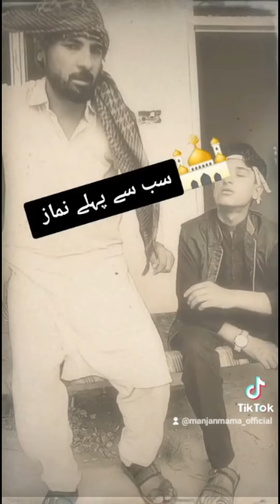Zru Dunya Me Wrana Alisha007 Mor Viral Tiktok Video 2022 Dawood Sha Rasha Kana